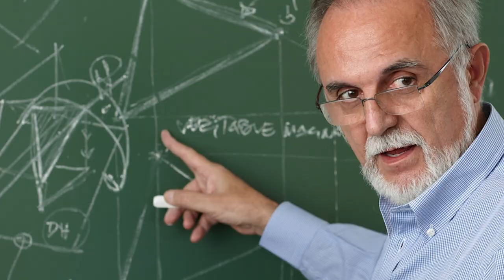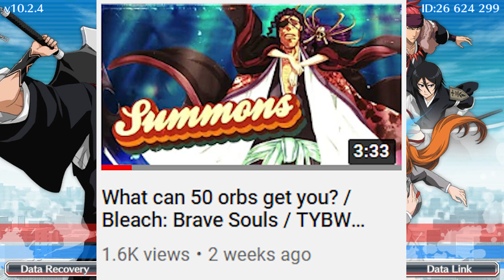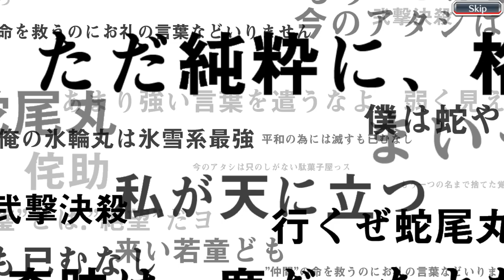I hate BBS / Bleach: Brave Souls / 5th Anniversary Round 1 Summons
Witness your beloved subhuman monkey fall into the depths of despair as the battle with his arch-nemesis KLab rages on. This time, he pulls on Bleach Brave Souls 5th Anniversary Round 1 Summons. Will he get the new 5th anniversary ichigo and 5th anniversary byakuya? Or will he once again be defeated and run through all his orbs, while chanting his newly found slogan - I hate BBS.
00:00 Ladies and Gentlemen, hello
00:05 Don't go all in
01:03 Comparing fillers
02:33 Fillers, first account
02:40 Summons, first account
03:11 I can explain
04:05 Fillers, second account
04:09 Summons, second account